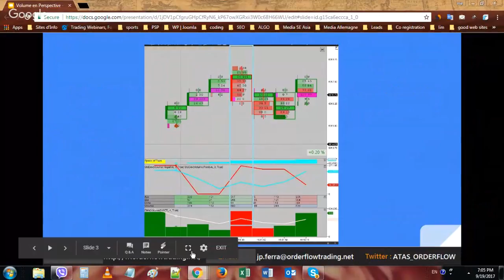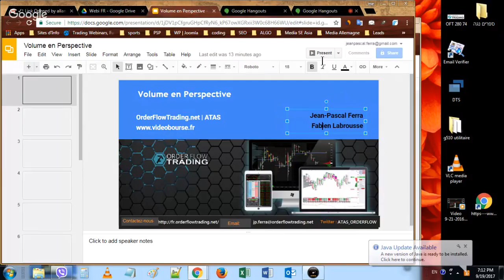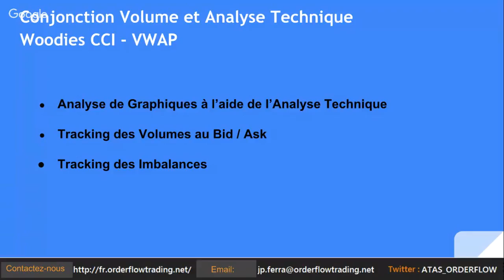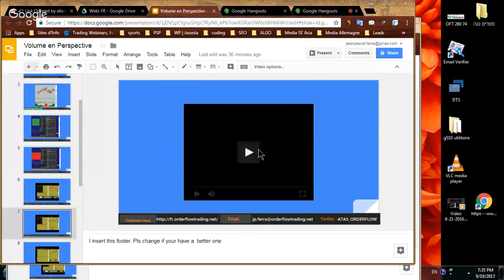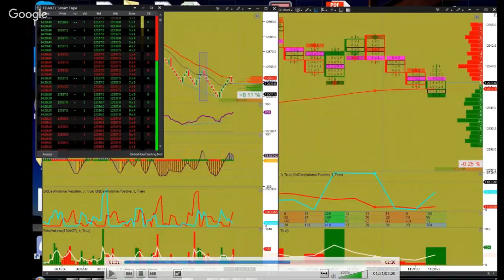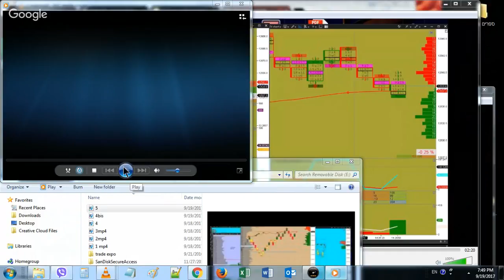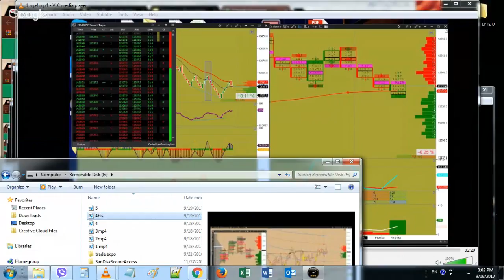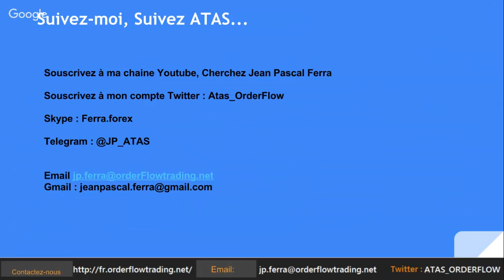Webinaire ATAS : Volumes en Perspectives, Indicateurs CCI & VWAP avec Jean-Pascal FERRA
Webinaire avec Jean-Pascal FERRA, Business Developer chez ATAS (OrderFlowTrading).

Le thème du jour sera: Volumes en Perspectives, et Jean-Pascal nous parlera de l'utilisation d'indicateurs techniques tels que le CCI et le VWAP.

Présentation de la plateforme ATAS (tirée du site officiel):

ATAS est un logiciel de trading professionnel et une plateforme d’analyse du flux d’ordres. Il comprend tout ce dont vous avez besoin pour une analyse rapide et aisée des marchés : Transactions historiques du marché, données en Level II (Profondeur du marché ou DOM) et détection des Algorithmes de Trading à Haute Fréquence HFT. La plateforme ATAS traite les données du flux d’ordres et le délivre en une interface intuitive. Cela comprends des possibilités de filtres et une prise en main facile. Les instruments d’analyse améliorent fortement la valeur des données du marché, permettant une meilleure vue des tendances des marchés et avec cela une meilleure rentabilité de vos activités de trading